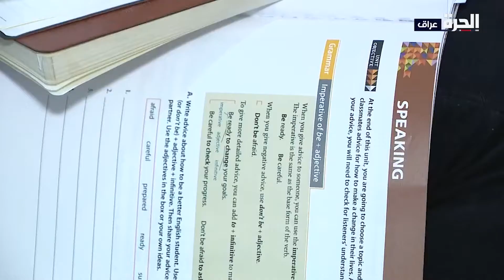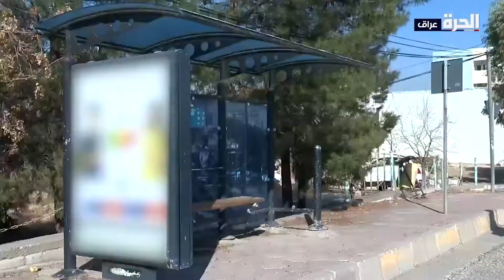من أربيل - كيف أثر تراكم الأزمات في كردستان على طلاب الجامعات؟